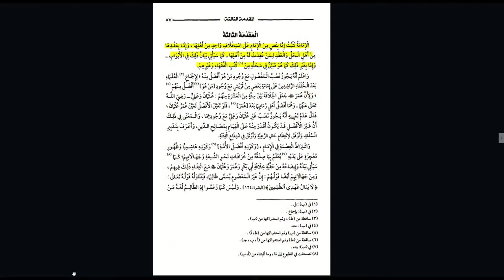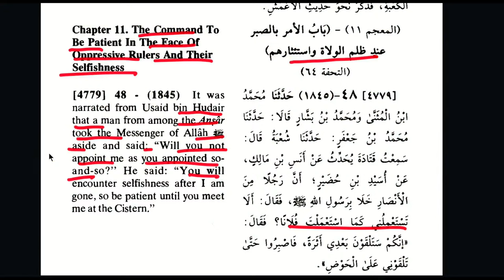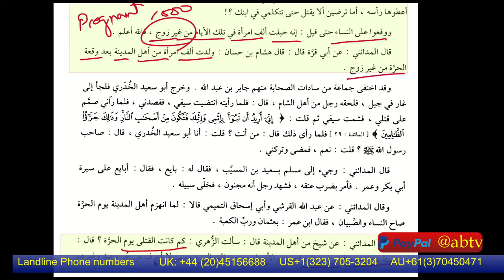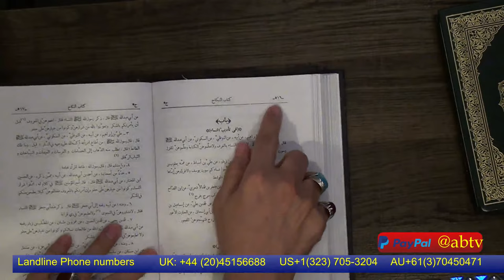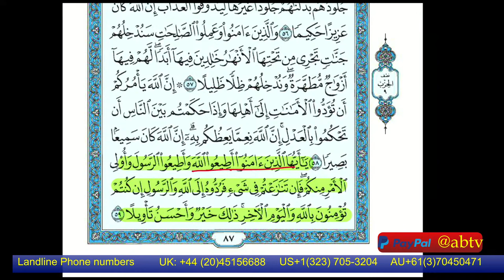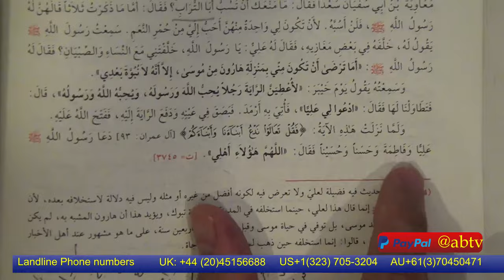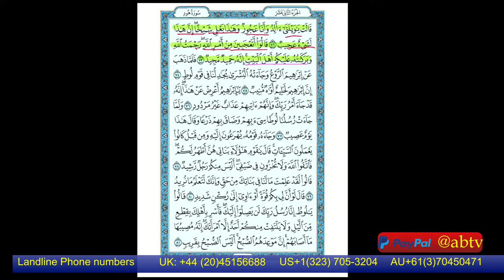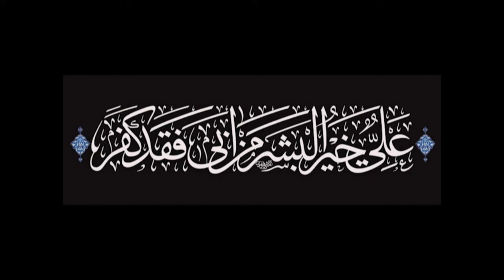Imamate and Leadership in Sh'ia vs Omari Islams, Viewers' Callers; Hassan Allahyari English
Lecture followed by Calls on the Topics of Shi'a-non-Shia Polemics
To Support Allahyari:

Studio Numbers for Live Calls:
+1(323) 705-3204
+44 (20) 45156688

To Participate thru video call or to reserve calling spot in the queue call Kazim